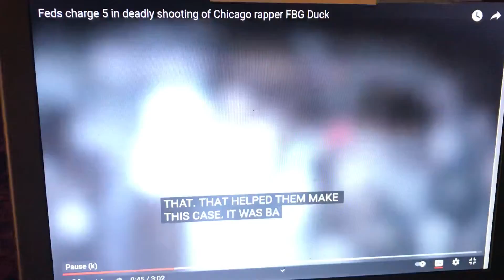WHY is FBG Duck case GETTING so much FEDERAL ATTENTION ⁉️fbgduck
The feds have allegedly caught those involved
In the fbgduck murder case . 🙏🏽❤️‍🩹

They seemed pretty determined to do so .

Rip to fbgduck 🙏🏽

Five men alleged to be members of a street gang have been charged in last year's murder of the Chicago rapper FBG Duck, according to a federal indictment unsealed Wednesday.

The men, Charles Liggins, also known as "C Murda," 30; Kenneth Roberson, also known as "Kenny" and "Kenny Mac," 28; Tacarlos Offerd, also known as "Los," 30; Christopher Thomas, also known as "C Thang," 22; and Marcus Smart, also known as "Muwop," 22, are charged with murder in aid of racketeering and federal firearm violations and assaults in aid of racketeering.

A statement from the U.S. attorney's office for Northern Illinois said the five men, who it said were members of the O-Block street gang, "publicly claimed responsibility for acts of violence in Chicago and used social media and music to increase their criminal enterprise."